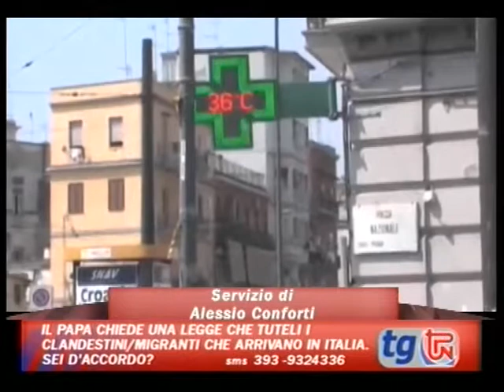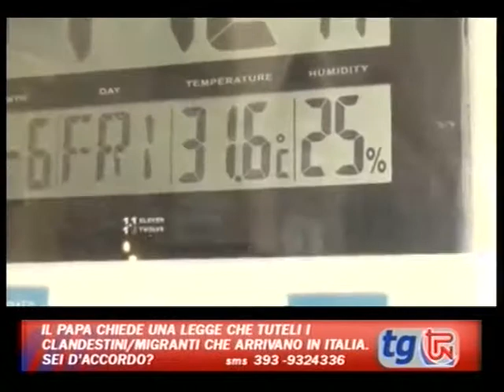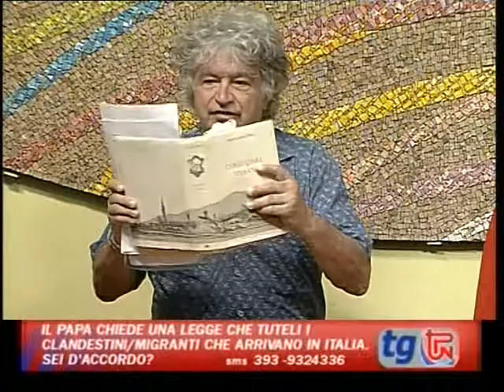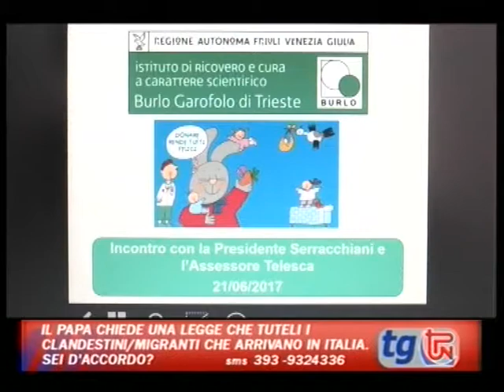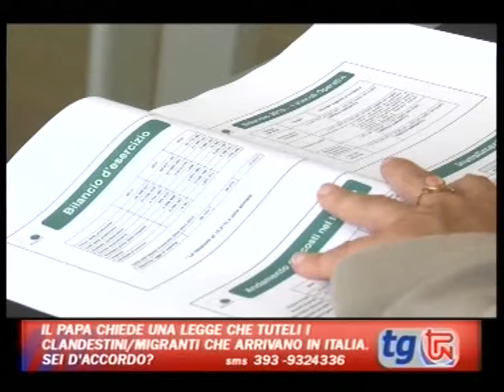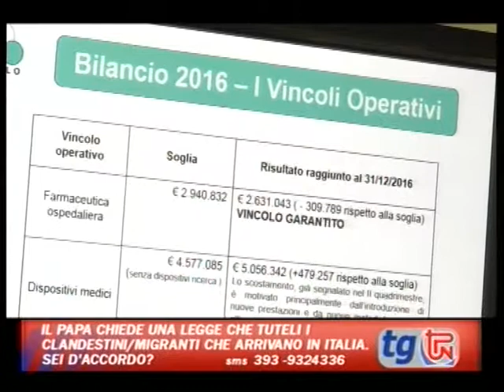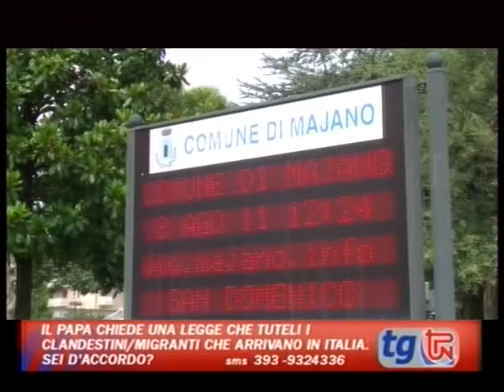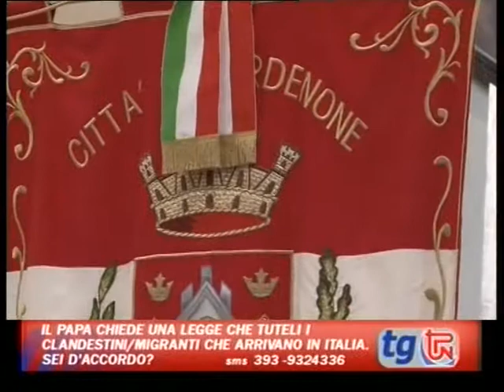TG TPN 24 GIUGNO 2017